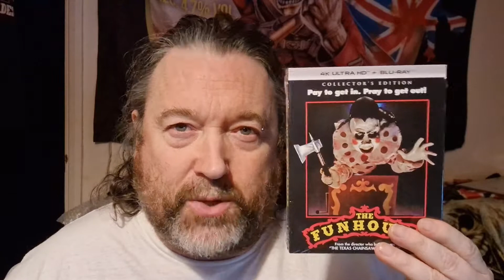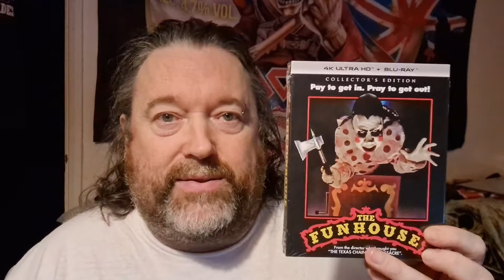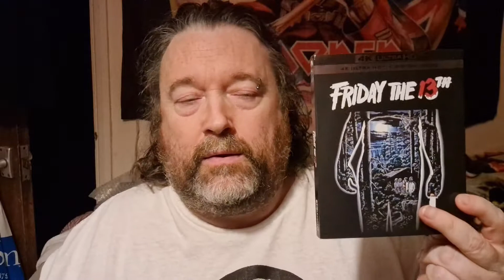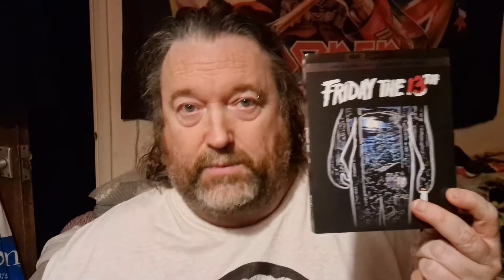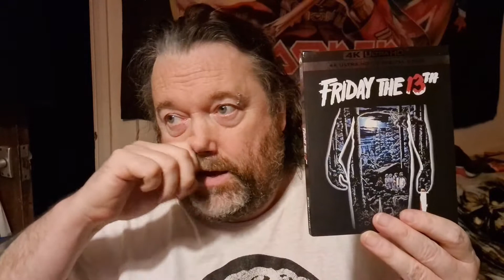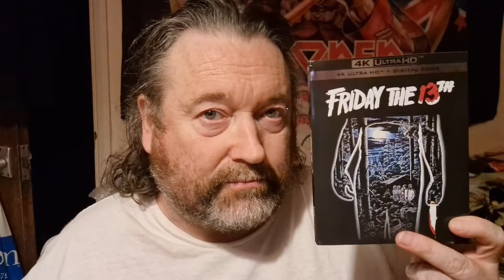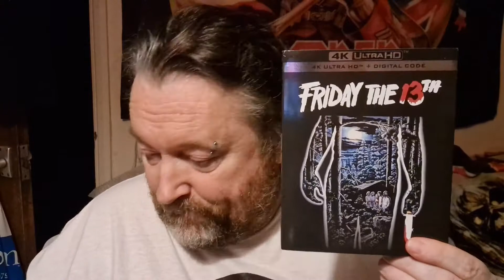Friday The 13th & The Funhouse on 4K Ultra HD review : Worth getting or upgrading?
I got Scream Factory's release of The Funhouse and Paramount's release of Friday The 13th on 4K - are they worth buying first time or even upgrading?

@The 4KChef @PlanetCHH